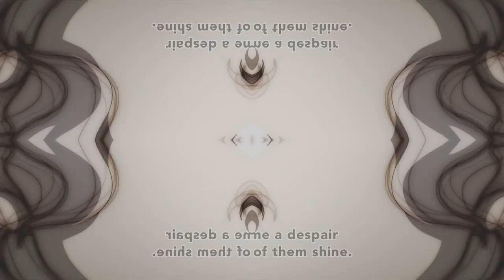komaeda wasted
i would've edited it a hell of alot more, but sony vegas kept fucking crashing on me and it pretty much failed at rendering.
anyway, sorry for this trash video.